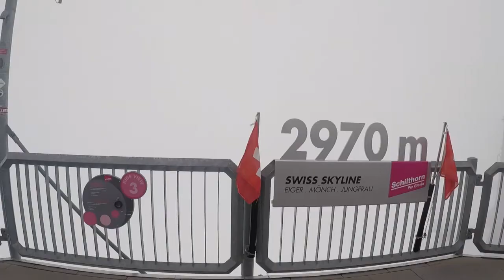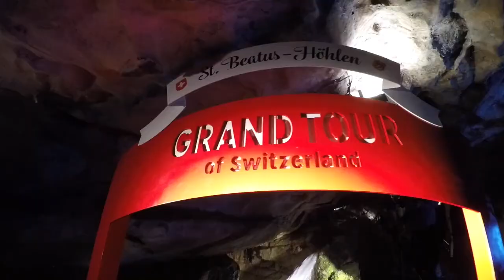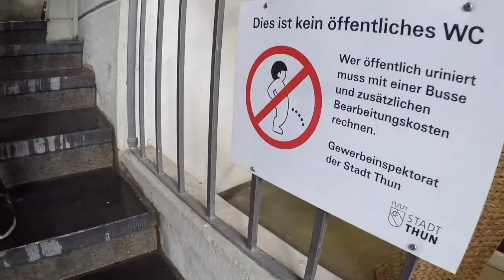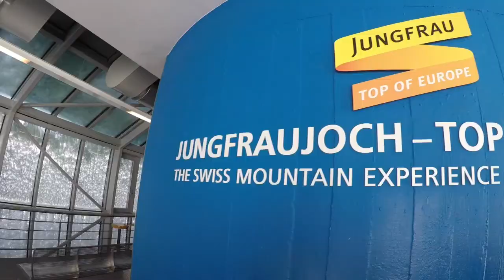Switzerland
Vacation to Switzerland!!